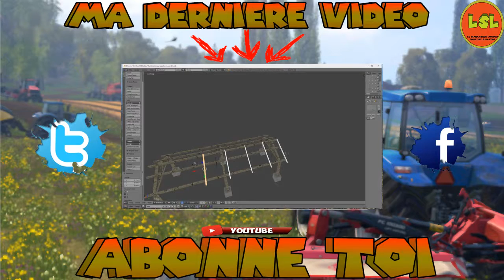le simulateur lorrain-LA FERME BELGE-épisode 6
Un max de likes & de commentaires pour  la vidéo  !

hey salut les amis donc aujourd'hui on se retrouve pour le 6 eme épisode de la ferme belge donc si la vidéo ta plu dis moi le dans les commentaire et like la vidéo et si tu veut voir mes prochaines vidéo abonne toi a ma chaîne  et aussi va liker ma page Facebook